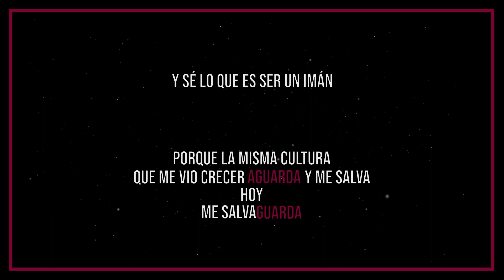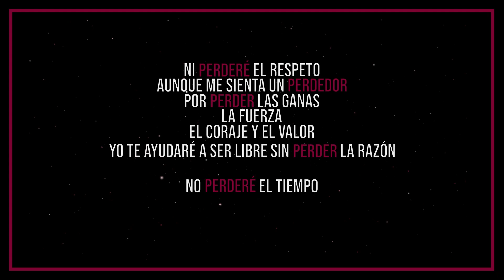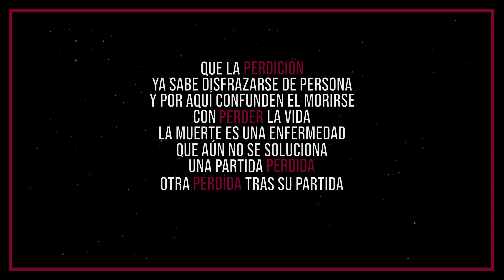PAGU KUN & JAYFLAMINGO - GUARDAR O PERDER | (VIDEOLYRIC) | [AZABACHE] | [QARZO MUSIC SPAIN]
Guardar o Perder - Pagu Kun & JayFlamingo

📝 Lyrics: Pagu Kun | @pagukun
💿 Mix & Mastering: Young Kane | @youngkaneblood
📸Videolyric: Rose Prod. | @murimds
🎵 Beat: JayFlamingo